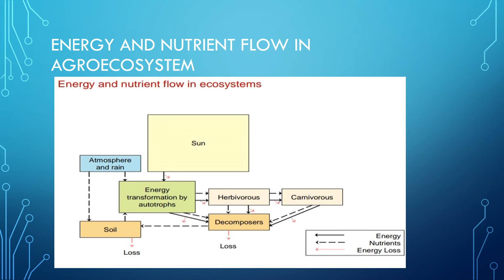Energy flow of in an Agroecosystem Vennila A